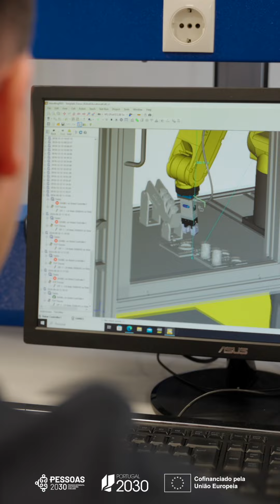Rafael Cardeira o impacto do Ensino e Formação Profissional Influencer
Descobre com o Rafael Cardeira o impacto do Ensino e Formação Profissional na tua preparação, para ingressares no mercado de trabalho 🔥🚀

📣 Seja a tua paixão mecânica, eletrotécnica, tecnologias de informação e comunicação, hotelaria e restauração, indústria ou serviços, no ensino e formação profissional encontras espaços equipados e as ferramentas necessárias para pores mãos à obra, sem mais demoras e desculpas 👊

E não te esqueças❗❗ O Campeonato Nacional das Profissões | SkillsPortugal Norte 2024 está a chegar 📅🤩

Vem ver de perto o talento e a ambição de jovens profissionais de todo o país. Um dia podes ser um deles✨